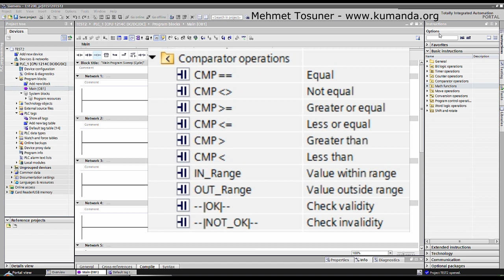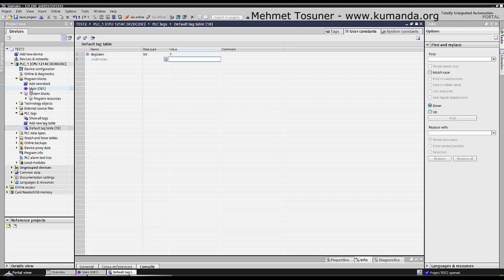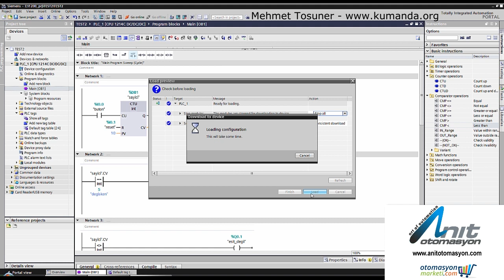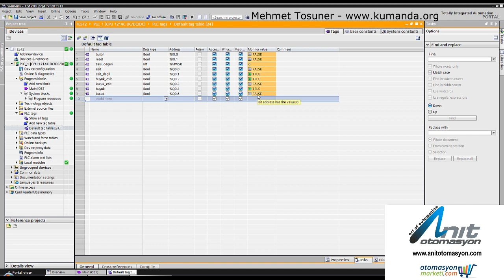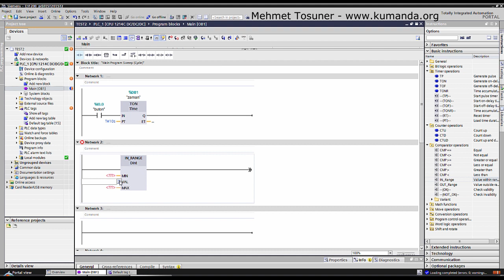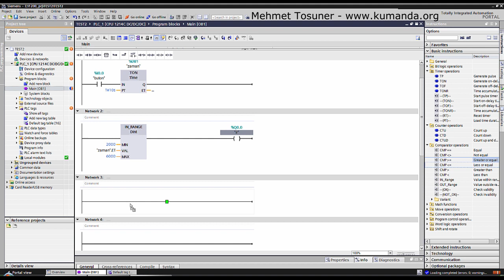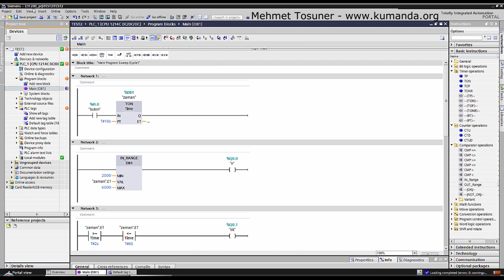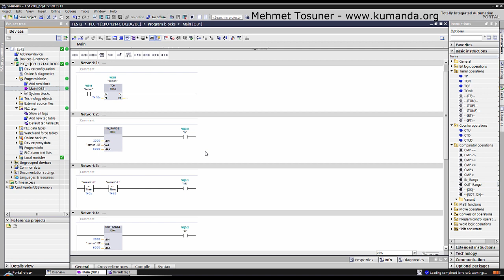TiaPortal Karşılaştırma Komutları – Mehmet Tosuner